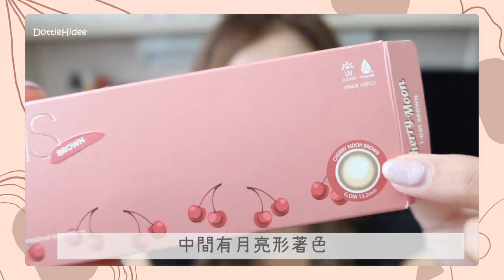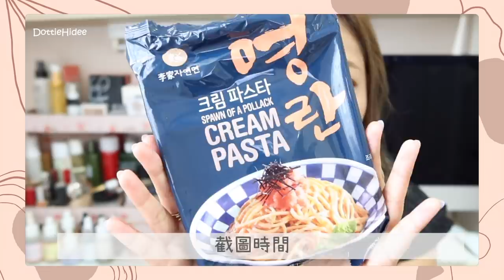✿ 2021/6月 ✿ - 最近我都用什麼？從毛躁自然捲變順滑頭髮treatment/月牙Con/夏天適用保養品/兩盤超熱眼影/可愛訂製Chopper杯etc || Dottie Hidee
❋♥ 聊天時間 ♥

一看到產品之多
就提醒自己要少一點廢話🤣

終於俾你地燒番轉頭
唔駛不停燒我架～
我定力其實唔錯😂😂😂😂😂😂

♥ 今集內容提及:

❋ BBO Hair Treatment
大家有興趣可以搵 Anson

❋ Olens - Cherry Moon
我係IG Shop - con_gointoureyes 訂的

❋❋ Herbsoil Hawaii - 零秒深層保濕精華 SOS BOOSTER SERUM

❋NARS - summer solstice eyeshadow palette

❋BobbiBrown - pink glow luxe eyeshadow paletten

❋ 雷射Chopper杯 - 店主朋友送的 好像是慈善活動中訂 所以俾唔到資料大家🙇🏻‍♀️

❋❋ Chopper手繪杯 - IG Page - nove_illustration

❋ 李家 - 明太子忌廉意粉

❋ ❋  H字較長短頸鏈 IG shop - allaboutaccessories2012

❋ ❋ H字閃石頸鏈 IG shop - amore.jc_official

❋ ❋ 字母耳環 IG shop - doudou.hk